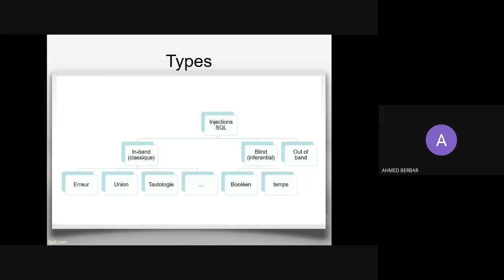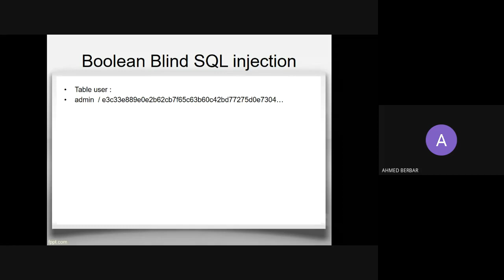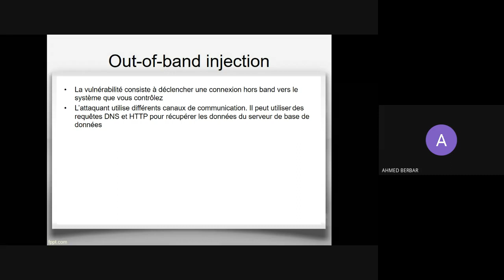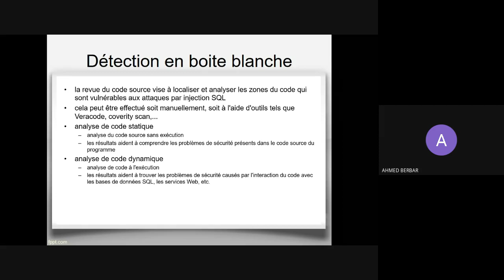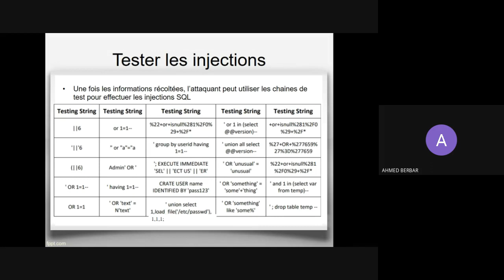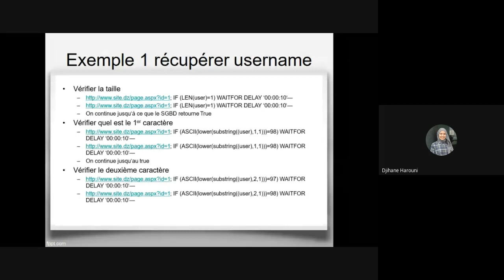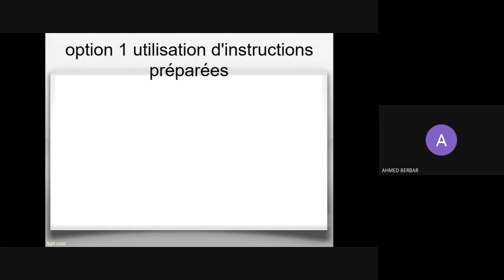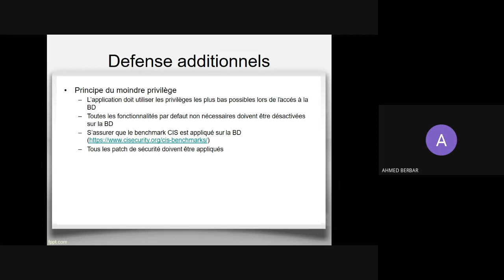Les injections SQL - partie 2-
2021/2022
Master 2 Sécurité des systèmes d'information
Sécurité applicative
Les injections SQL partie 1